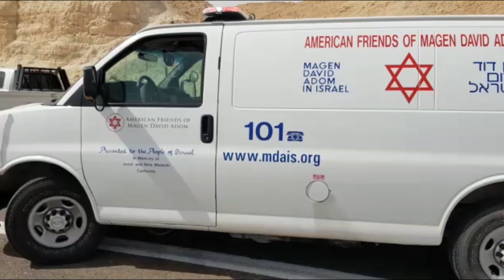news - חילוץ אחר נערים ב טיול ש נסחפו אוטובוס נסחף נחל צופית שטפונות נגב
תיאור סרטון יוטיוב